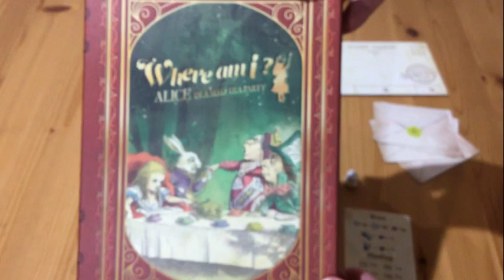Where am i? -Alice in a mad tea party- rule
In the game of Where am I ? Alice in a Mad Tea party, you are a character who has strayed into Alice's Wonderland. Being invited, you attend a tea party hiding your identity.

You earn points if you make the party gorgeous by collecting cups and pots in front of your pawn. But if someone else correctly figures out your identity, your points are lost to that player.

Anyone may place cups and pots on the table, and their pawn on any chair. When you make a move, you should be cautious not to give a hint of your identity to anyone else.

At the end of the game, the highest scorer wins.

spiele2019 Release